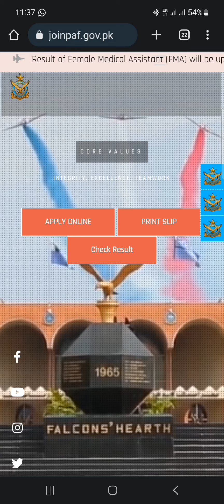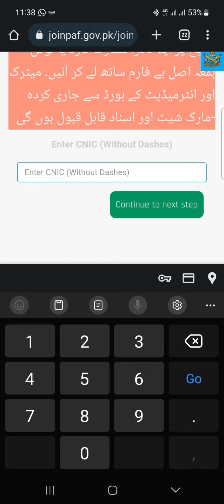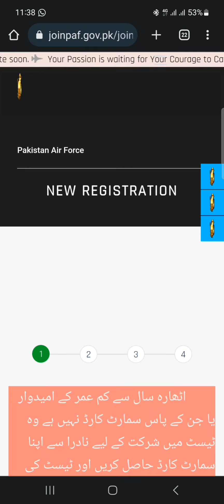PAF Upcoming Jobs 2023 PAF AirmenJobs PAF Officers Jobs PAFCivilians 2023Join PAF Officer 2250 jobs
PAF Upcoming Jobs 2023 | PAF AirmenJobs PAF Officers Jobs PAFCivilians 2023Join PAF as Officer after Jobs 2250 jobs update All Pakistan jobs PAF Upcoming

PAFUpcoming Jobs202PAF# AirmenJobs £PAF#OfficersJobsPAFCivilians#2023Join PAF as Officer after